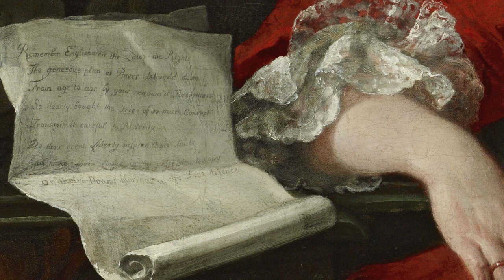Miss Mary Edwards | What's Her Story?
The year 2020 marks the one-hundredth anniversary of the ratification of the 19th Amendment, which granted millions of women in the U.S. the right to vote. The Frick is celebrating with a series of videos honoring the stories of women who made, appeared in, collected, and took care of art in this collection.

Curator Aimee Ng is continuing the series with a look at a portrait of Miss Mary Edwards, a woman who took her life and legacy into her own hands.

Image credit: William Hogarth, 'The Edwards Hamilton Family on a Terrace,' 1734. Oil on canvas, 68.5 x 86 cm. Private Collection. Digital image courtesy of Sotheby’s / Photo: Patrick Goetelen